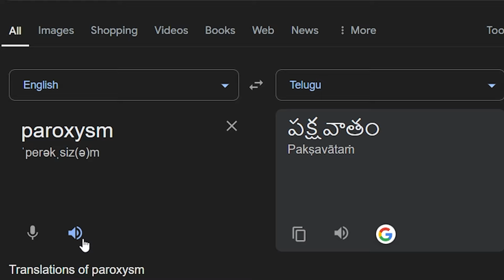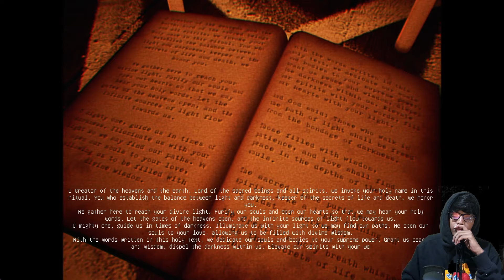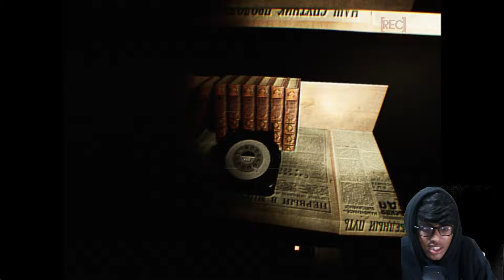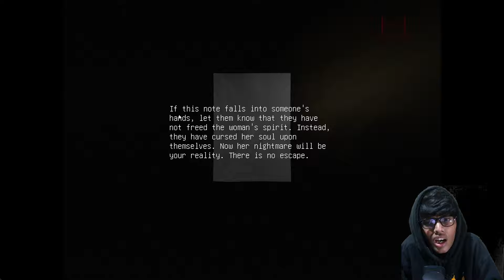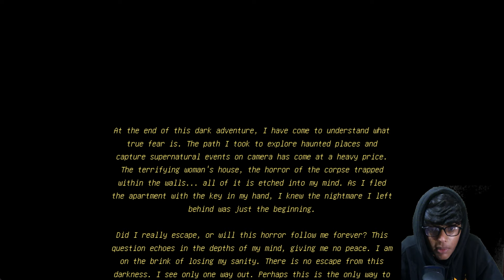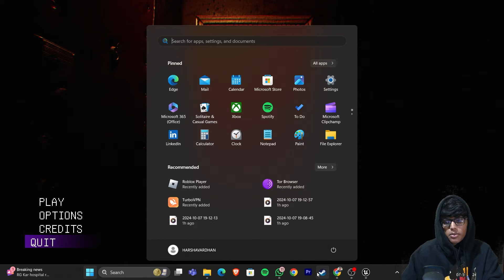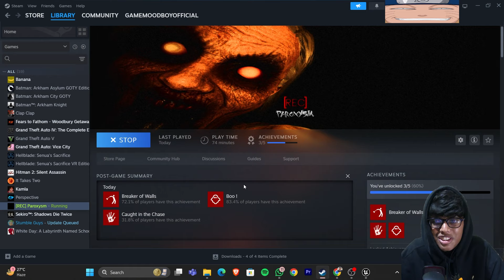Horror Content Creator Goes In Haunted Apartment [ REC PAROXYSM ] Game Mood Boy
i played very fun horror game after long time this game has good jumpscare even tho story is not perfect we can enjoy this game. [this is not promotinal video]